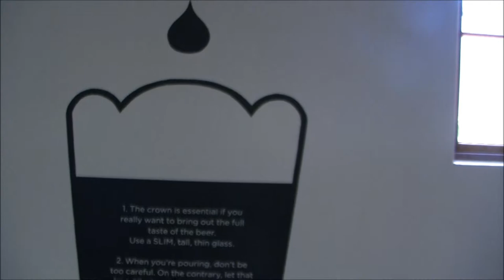Bier abfüllen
Es gibt nicht nur Weine auf einer Weinfarm. Auf der Weinfarm Spice Route bei Paarl wird auch Bier hergestellt und abgefüllt. Natürlich kann man auch ein Biertesting machen